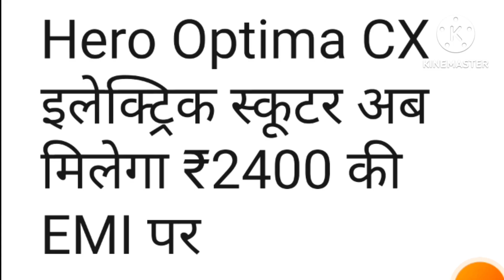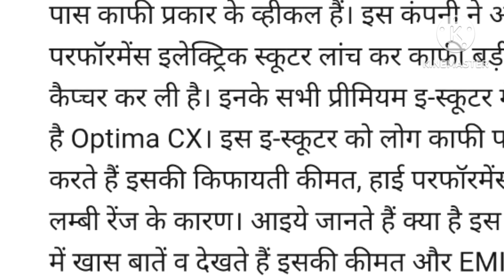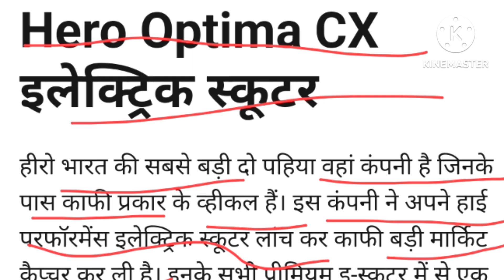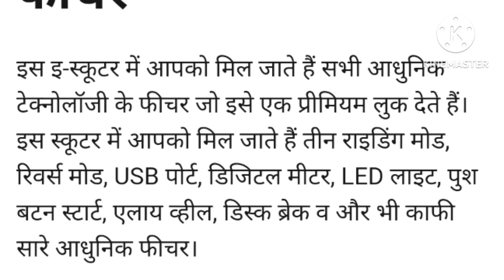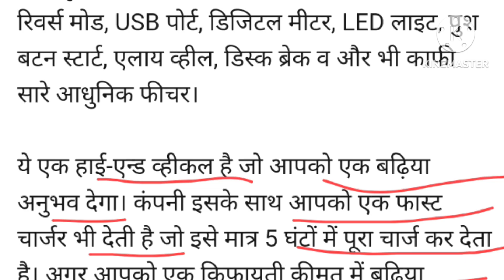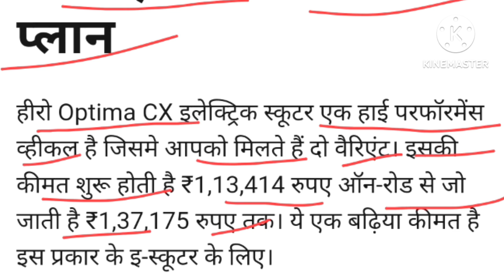30,000/- मे इलेक्ट्रिक स्कूटर⚡ दुनिया का सबसे सस्ता इलेक्ट्रिक स्कूटर ✖️